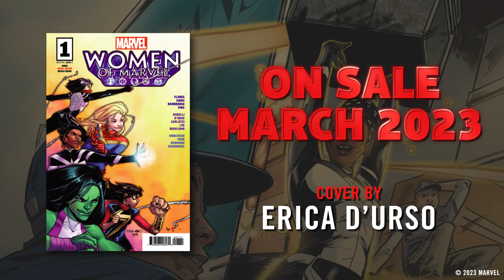Women of Marvel #1 Trailer | Marvel Comics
From She-Hulk to Silk, America Chavez, and more! This year's 'Women of Marvel' one-shot spotlights characters and creators you know and love — and the ones you're about to.

Celebrate WomensHistoryMonth with MarvelComics and pick up your copy tomorrow!